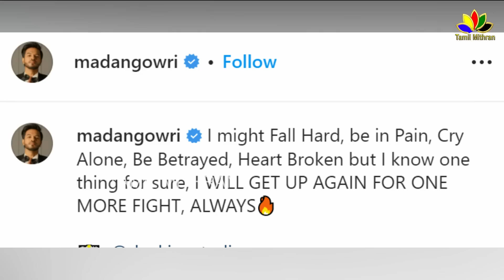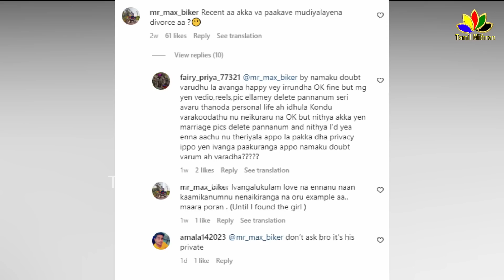Youtuber Madan Gowri Divorce his wife😢 | "I Fall Hard, Pain, Alone, Heart Broken" | Nithya Kalyani